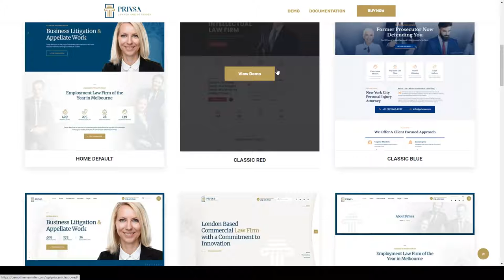Privsa - Attorney and Lawyer WordPress Theme 11 lawyer Mari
Framework Unyson

 Columns 2

 Layout Responsive

 Tags adviser, advocate, attorney, barrister, business, coach, corporate, law, law firm, lawyer, legal services